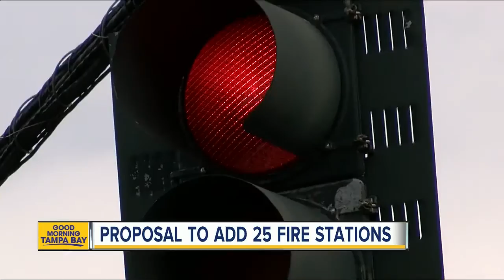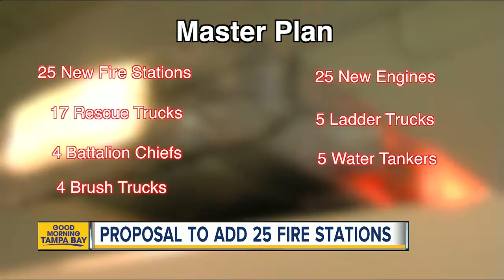Hillsborough County Fire wants more resources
Population in Hillsborough county is growing - according to fire rescue officials, nearly 120,000 people have moved to the area over the last 10 years. In that same time frame - the department hasn't built a new fire station.